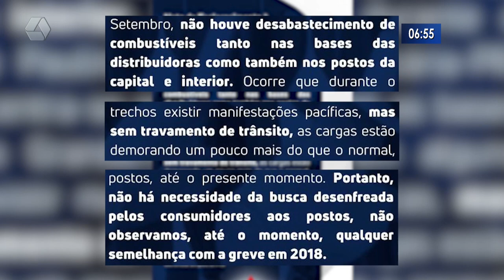Manifestação em rodovias gera corrida de consumidores aos postos